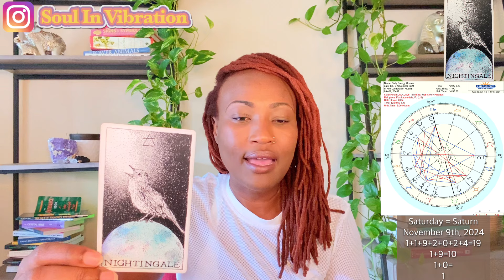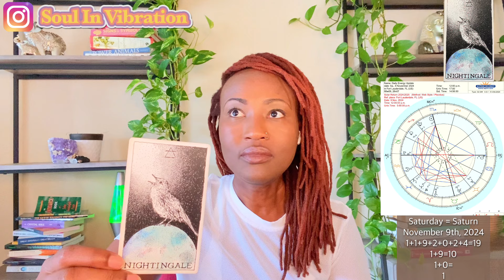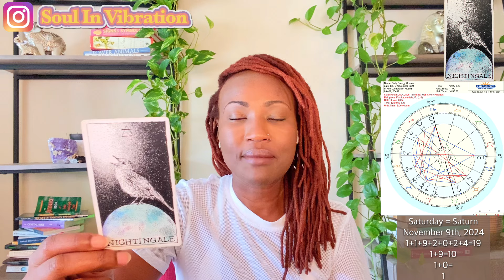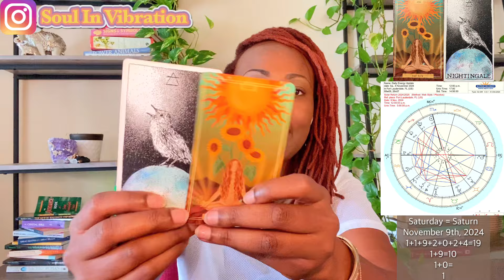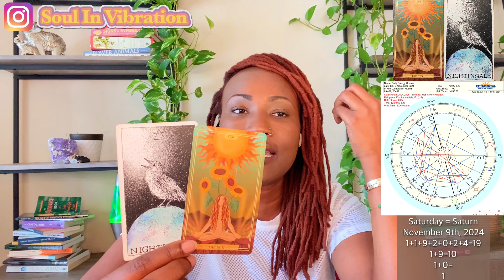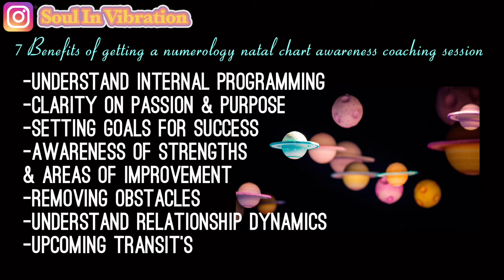Dealing with emotional blackmail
Daily Energy Update: Saturday November 9th, 2024

💐🖼️Decks used in videos!

📌🥭Most recent books I’ve purchased (for myself & gifts for others)

🗓 1st-31st (( Numerology ))
What Your 🎂 Birthday 🎉 Says About You!!!

$KathyLaDonna